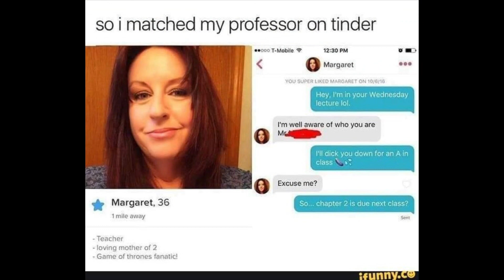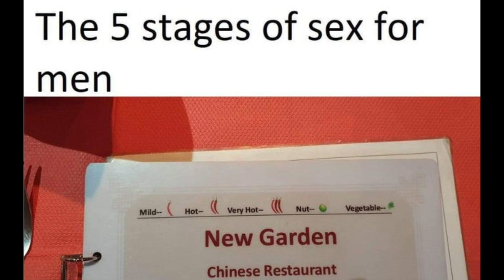ImGoingToHellForThis Compilation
This is a compilation of memes from the subreddit r/ImGoingToHellForThis